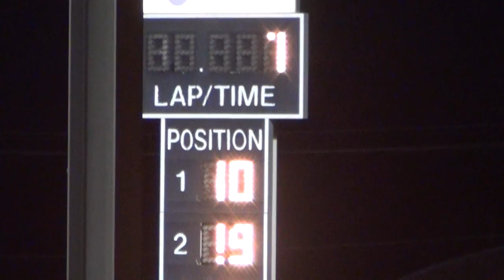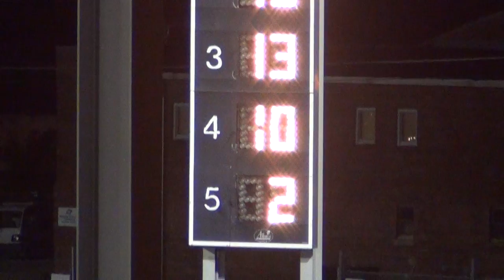2013 osky hobby A 5-22-13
10 dale porter won.